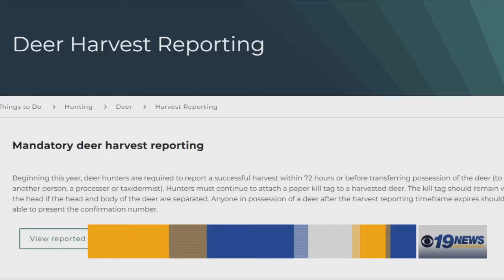Mandatory Deer Reporting Mandate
WZMQ 19